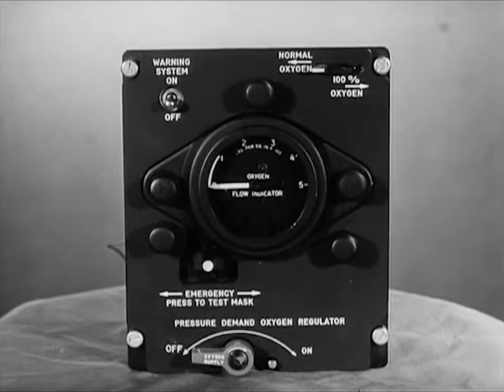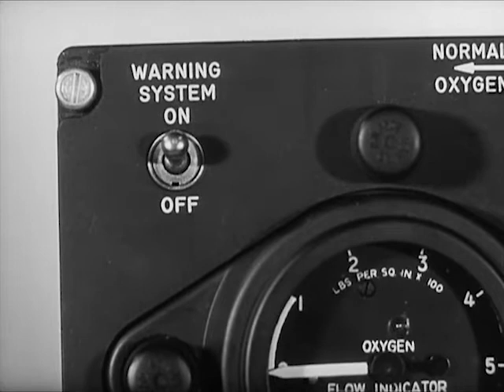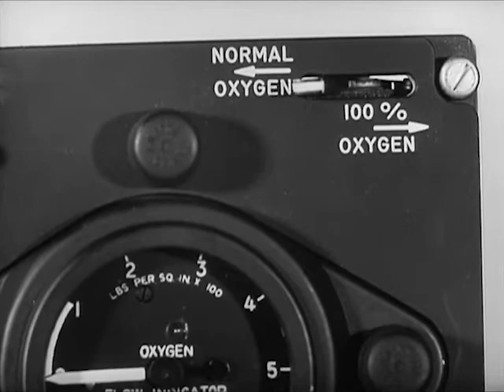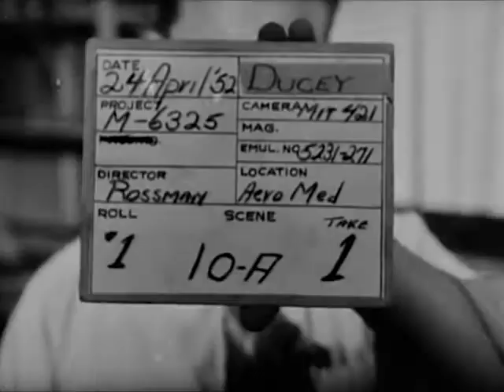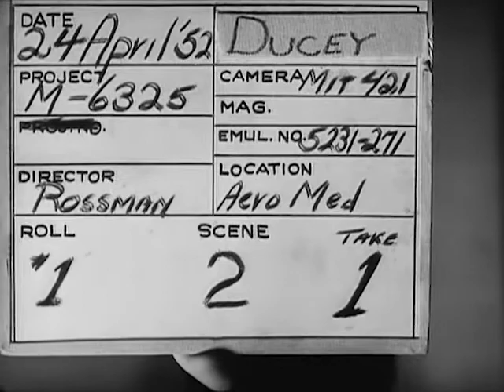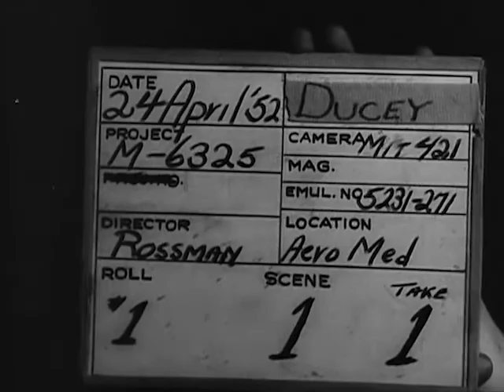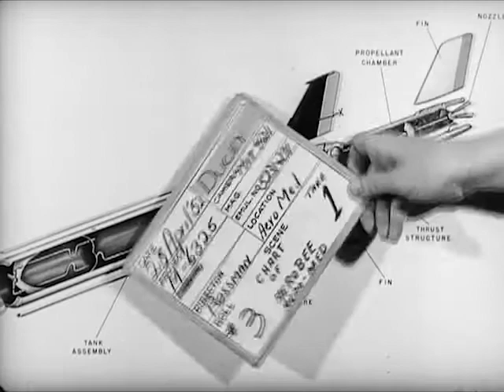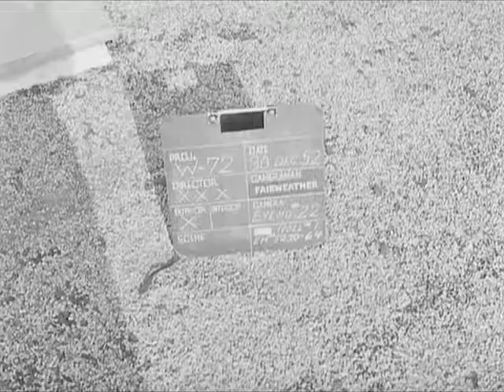Aerobee Missile Holloman AFB with Monkeys: ANIMALS IN ROCKET FLIGHT (1952) - CharlieDeanArchives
ANIMALS IN ROCKET FLIGHT

Department of Defense. Department of the Air Force. (09/26/1947 - )

ARC Identifier 66372 / Local Identifier 342-USAF-21259. Summary: Outtakes of SFP 316. Preparation of monkeys and white mice for flight in the Aerobee Missile at Holloman AFB, 1952.